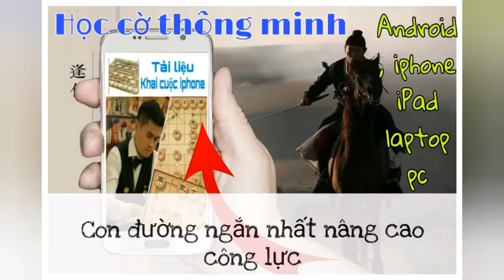Uông Dương đọ kiếm yêu ma Tào Nham Lỗi | Bình luận cờ tướng đỉnh cao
Đăng ký mua tài liệu học cờ trên các thiết bị thông minh Android, Iphone, ipad, máy tính laptop.

Uông Dương vs Tào Nham Lỗi trong vòng bán kết giáp cấp liên tái 2019.